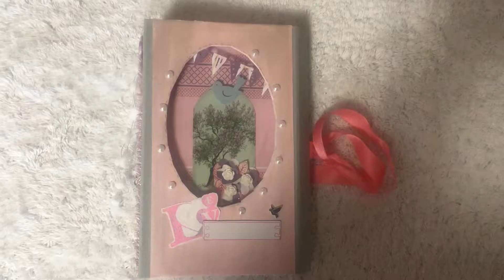Porte documents avec fenêtre 3D-scrapbooking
Porte documents avec des pochettes. La couverture est en 3D avec une fenêtre transparente. Les feuilles sont cousues à la structure.
Très facile à réaliser.